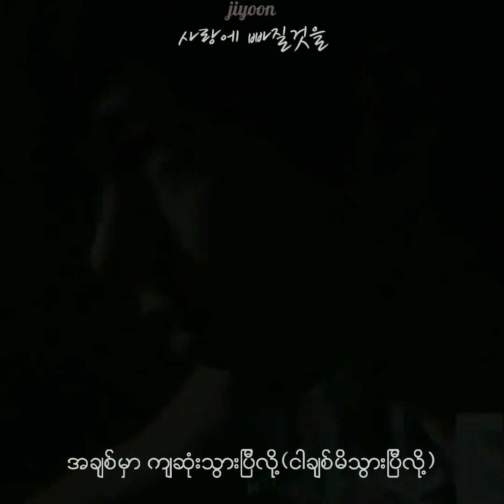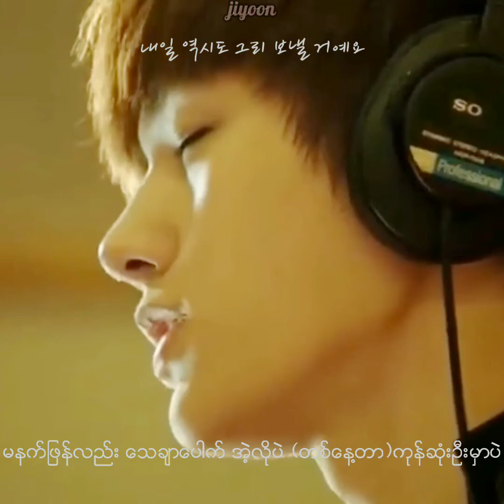Jang Yoon Jung - First Love MM Sub (Starring - INFINITE L)